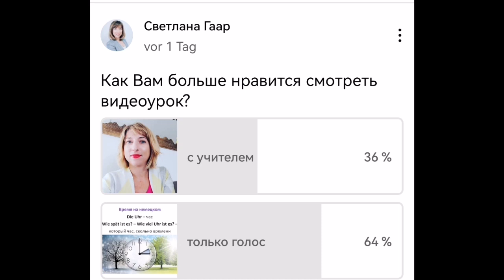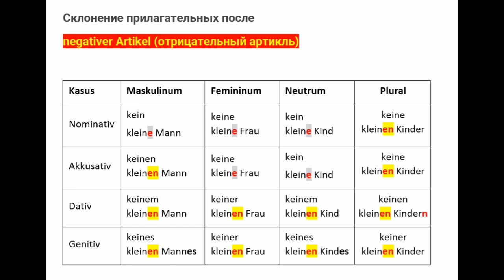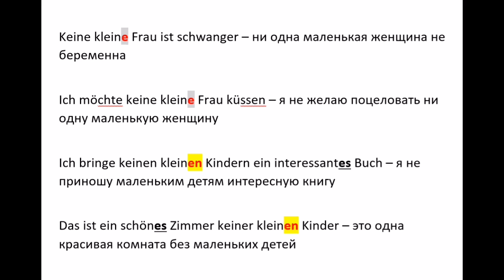48 Урок, склонение прилагательных после отрицательных артиклей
Закрепим тему склонение🇩🇪 прилагательных и продолжаем дальше.

Индивидуальные 📝занятия провожу по видеосвязи через Skype, WathsApp, Viber или Telegramm.

🙂Для финансовой поддержки 🙏и развития канала, курсов и будущей онлай-школы